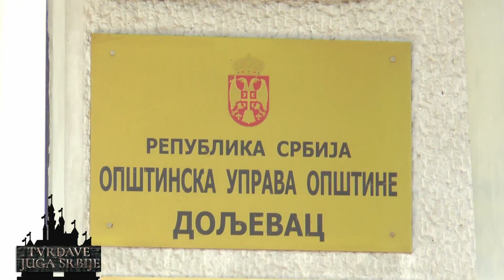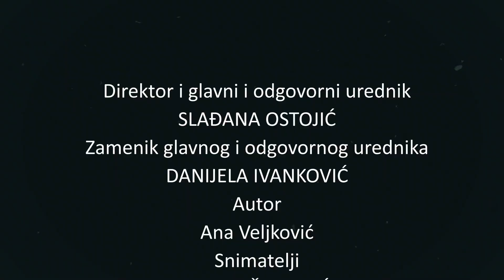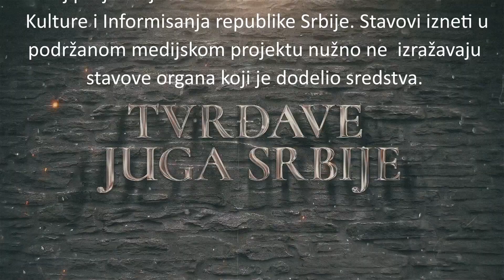TVRDJAVE JUGA SRBIJE EMISIJA 1 - KOPRIJAN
OVAJ PROJEKAT JE SUFINANSIRAN IZ BUDŽETA REPUBLIKE SRBIJE  -  MINISTARSTVA KULTURE I INFORMISANJA . STAVOVI IZNETI U PROJEKTU NUŽNO NE IZRAŽAVAJU STAVOVE ORGANA KOJI JE DODELIO SREDSTVA